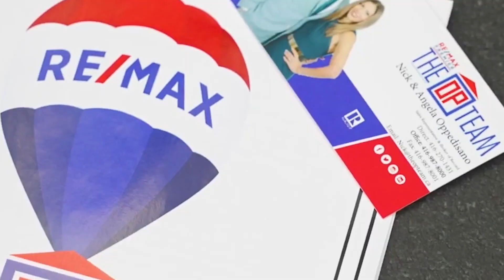Episode 2 | Nick Reveals 4 Starter Strategies To Invest In Real Estate With Guest Jessica Ruffolo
On the second episode on the Revealing Real Estate Podcast Nick breaks down 4 starter strategies you can use to start investing in real estate! Nick is accompanied by his Digital Marketing Director Jessica Ruffolo, who is in her 20's and is looking for ways to invest in real estate but doesn't know where to start. If you're in the same boat as Jessica and are looking for beginner friendly ways to start investing, this episode is for you!

On the go? Listen to this episode on all streaming platforms